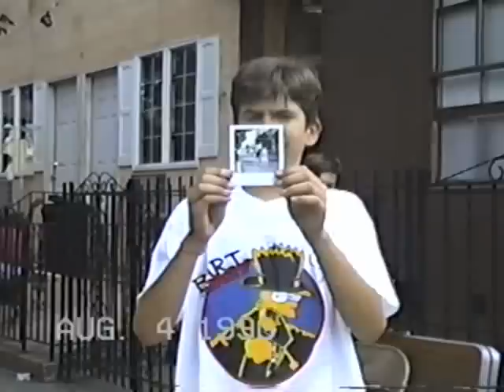Onderdonk Avenue Block Party - August 4th, 1990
Here I am (Anthony Campanella) at 13 years old at one of our classic block parties on Onderdonk Avenue  in Ridgewood in 1990.  Here I am seen with St. Aloysius classmate Brian Trummer and long time friend Chris Russo.